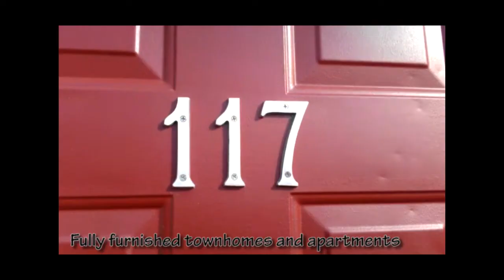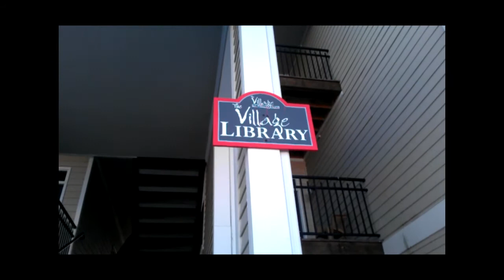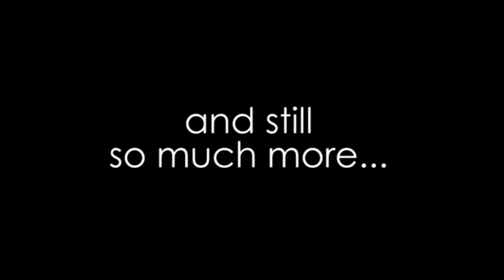The Village at Muller Park : Amenities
Are you fully aware of ALL the amenities you get by living at The Village at Muller Park? 1,2,3,4 Bedroom Townhouses and Apartments, Fully furnished including a 32" TV! Water/Sewage, Trash, Cable TV, Internet included. 2 Shuttles to IU Campus & a Late Night Weekend to downtown Kirkwood! 2 24 hour fitness centers, pool, spa with free tanning, sand volleyball/basketball courts, and so much more!